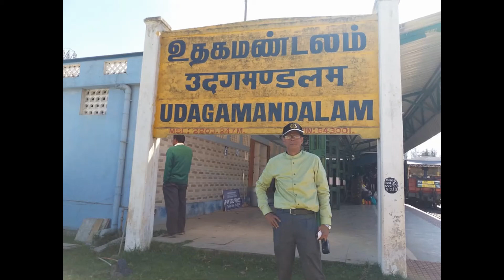Coonoor to Udagamandalam Train Safar